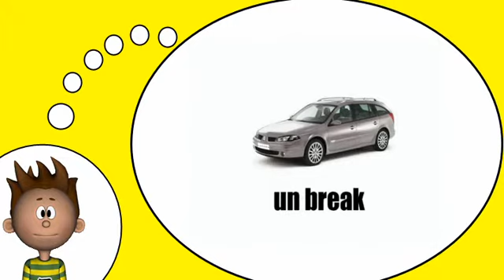Corsi di francese = le vetture